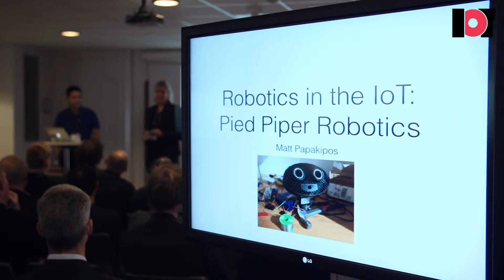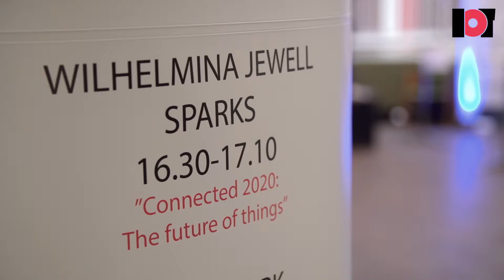IoT Conference 2015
Film från IoT Conference 2015 som arrangerades av Mobile Heights, Øredev och Ideon Meetings.